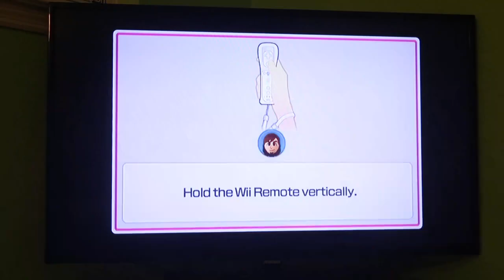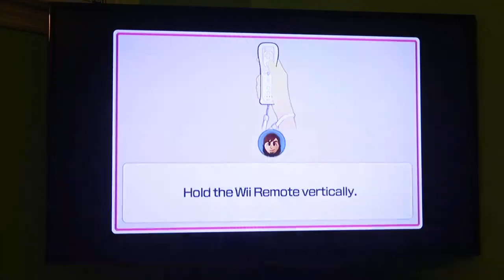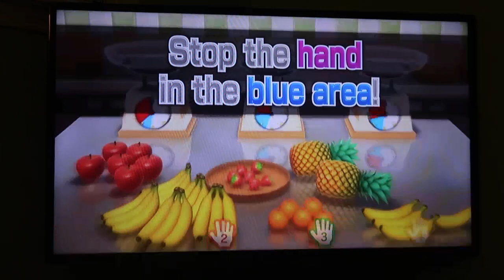Wii Party U 60fps - Battle of the Minigames (Master Difficulty) (Played as BJ 2.0)